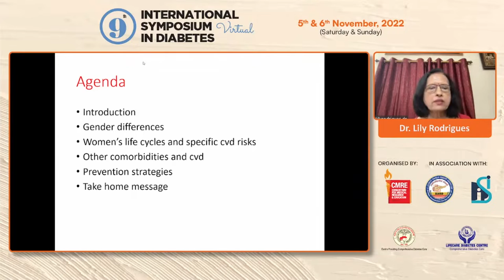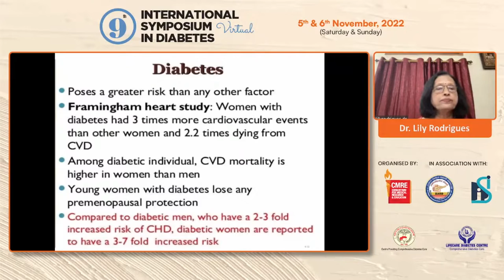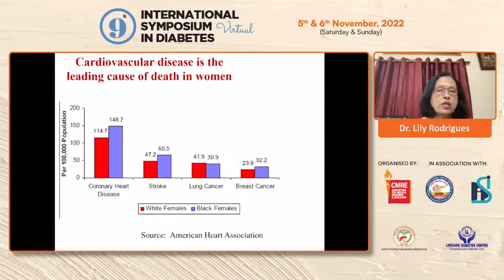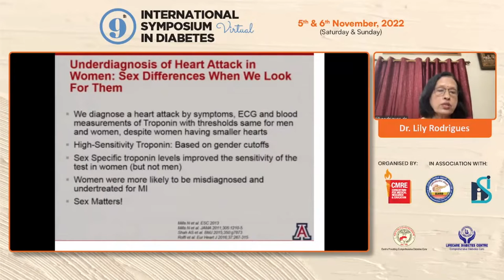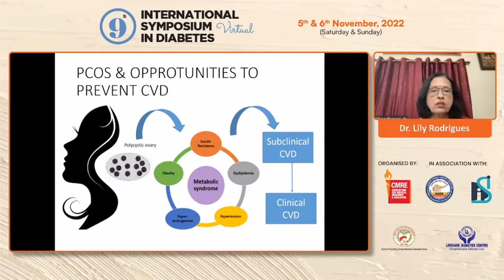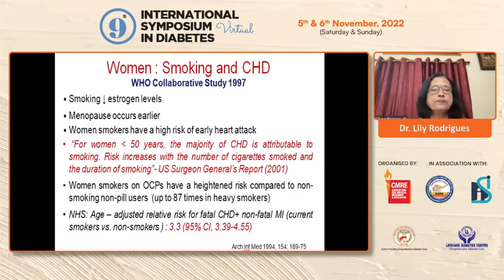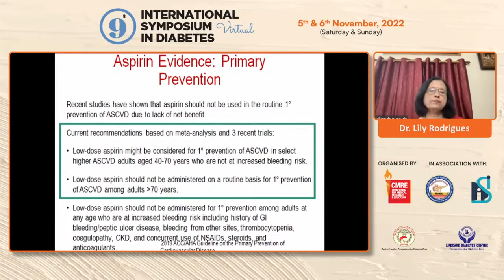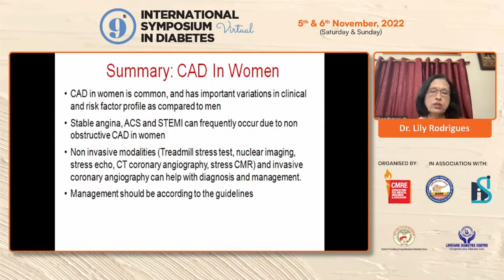Dr Lily Rodrigues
CVD in Women with Diabetes